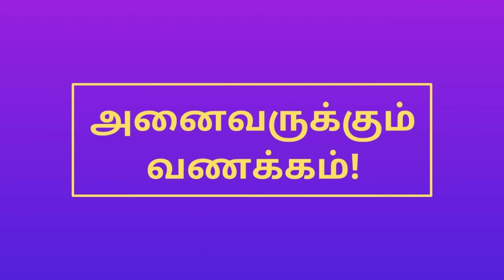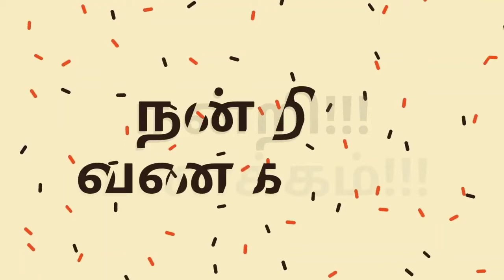Respect women|இப்படி பேசுவது சரியா?|please don't do this mistake|Thillu Mullu Tamizhachi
என் அன்பு தமிழ் மக்களே! வணக்கம்!

Intha video la ungaluku useful ah na oru news solli iruken. Parunga

Veru oru video vil santhikuren!
நன்றி வணக்கம்